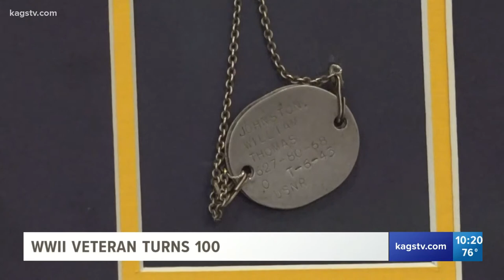World War ll hero celebrates 100th birthday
William T. Johnston received the WWII Victory medal when he was just 24 years old